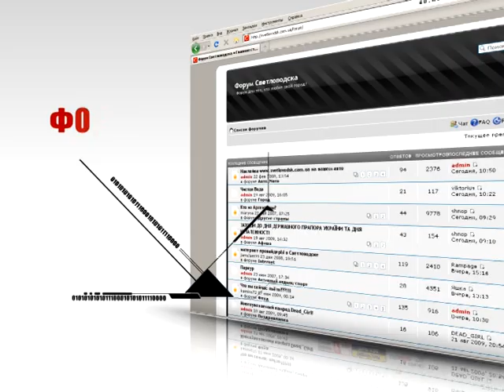Интернет-издание "Светловодск"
Рекламный ролик сайта